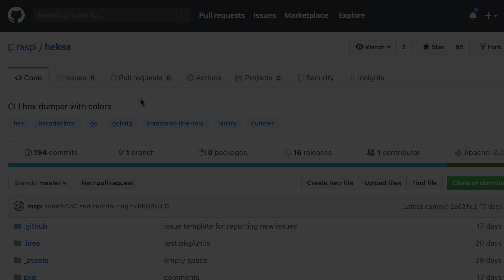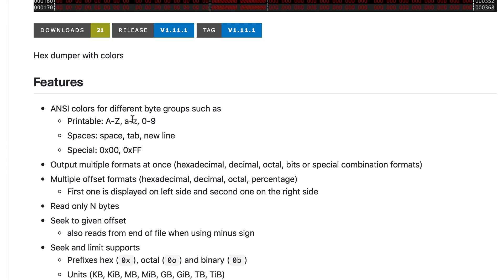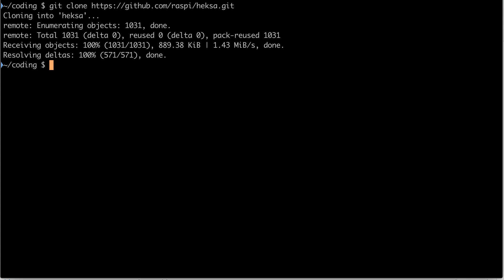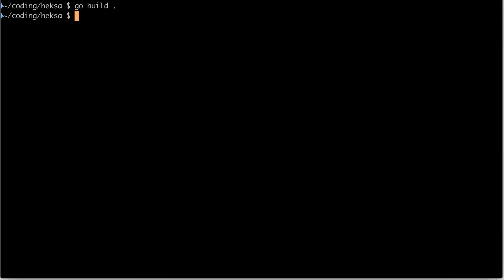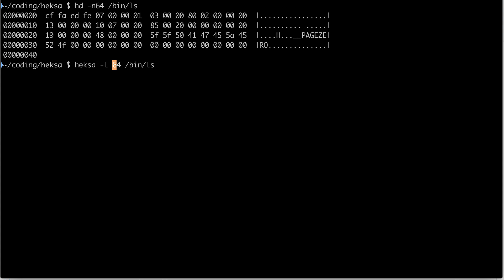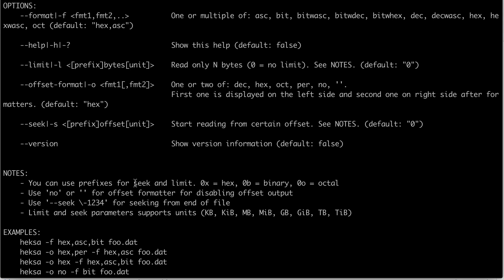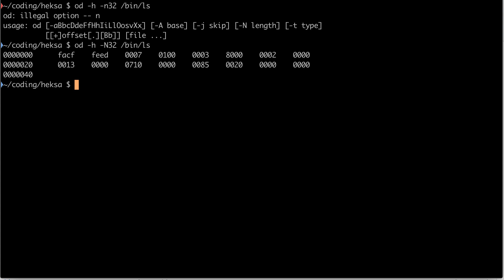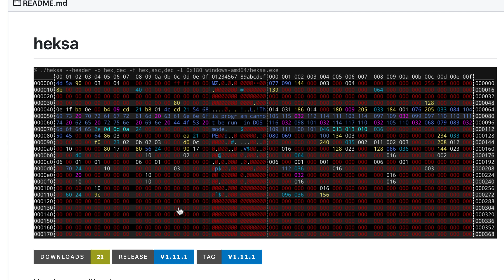Dump hexa em cores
heksa é um visualizador hexadecimal de linha de comando que colore a saída para facilitar a visualização! Nesse vídeo mostro como baixar, instalar e usar o heksa!

-Créditos:
Apresentação e roteiro: Fernando Mercês